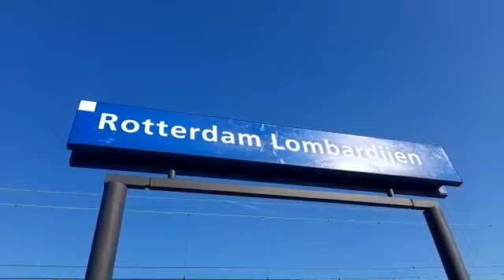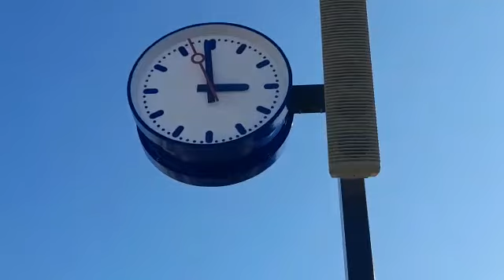Real trains at top speed🚅🚅🚅🚅🚅🚄🚄